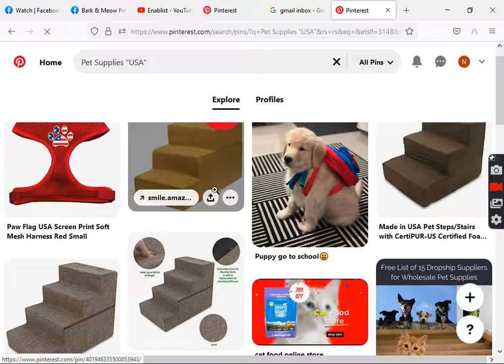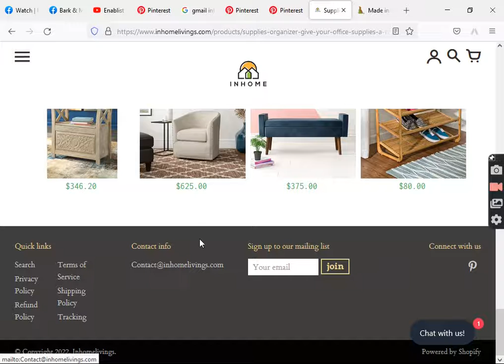How to find Wholesale Suppliers on Pinterest For UK and USA Urdu/Hindi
How to find Wholesale Suppliers on Pinterest For Uk and USA